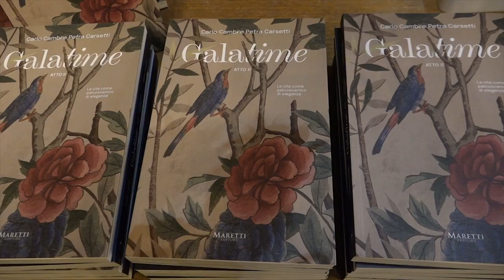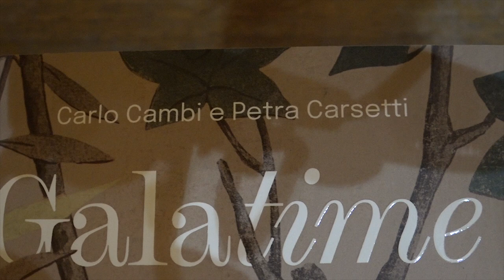"Galatime atto II", ad Arezzo la presentazione del nuovo libro di Petra Carsetti e Carlo Cambi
Un libro indicato per chi ricerca l’armonia e l’eleganza nella convivialità della tavola.
Galatime atto secondo, volume scritto a quattro mani da Petra Carsetti (docente di galateo e già campionessa mondiale di apparecchiatura della tavola) e Carlo Cambi, saggista, giornalista e gastronomo, è un vero e proprio manuale dell’arte di ricevere.
Un libro presentato nella Sala del Grandi del Palazzo della Provincia.